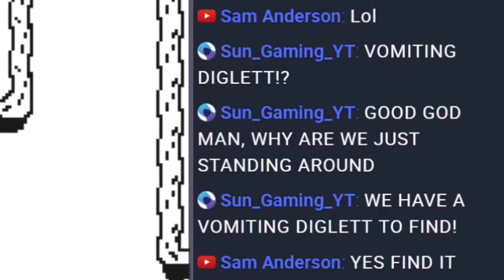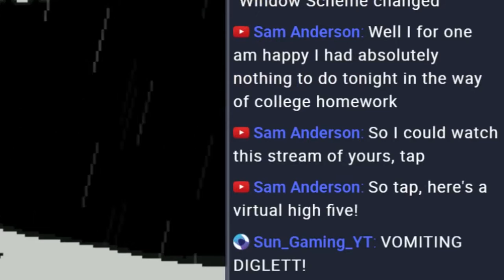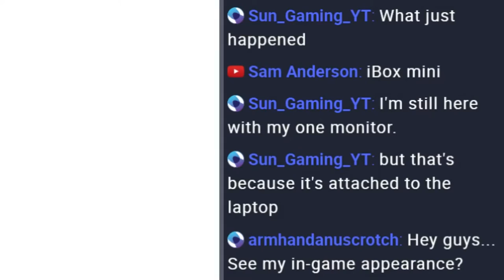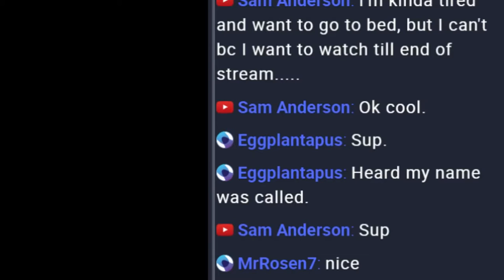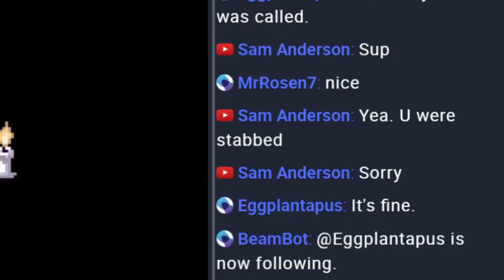Yume Nikki Stream 3 Highlights! (Armhand Anuscrotch)